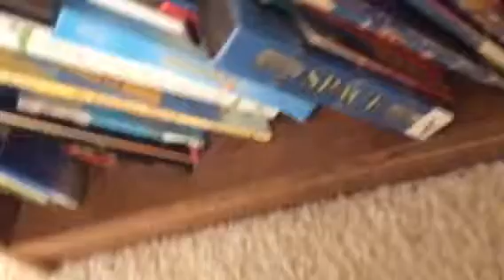Exposed My Own Video! traders 1-2 EXPOSEING!